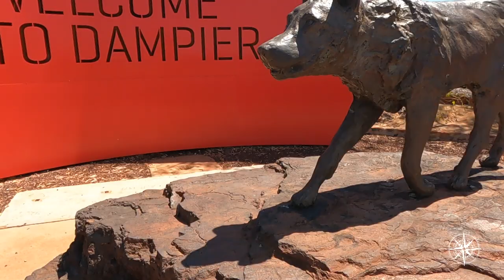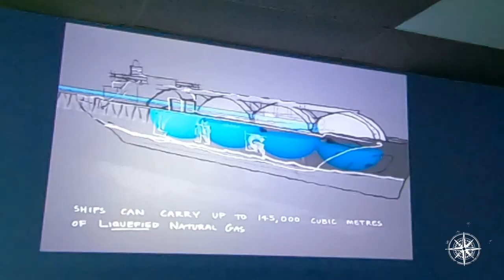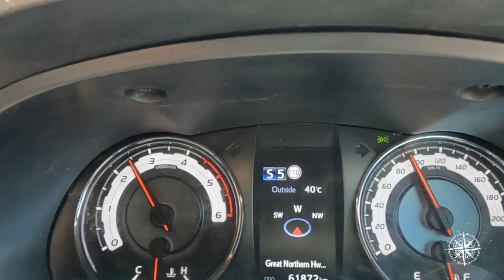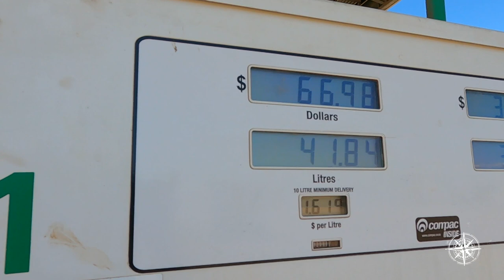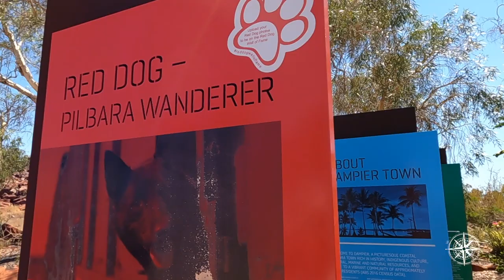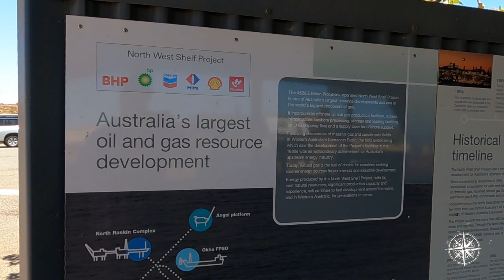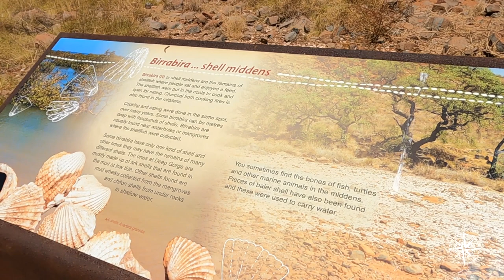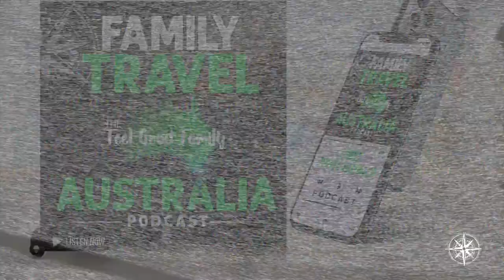Fishing 80 Mile Beach + Red Dog Movie Origin & World’s Oldest Rock Art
The Feel Good Family Road Trip Travel Australia  Ep 115
Big Lap around Australia Series Week 41
Lap Year 15, 645 Kms Travelled 14 Nov 2021

0:00. Welcome to The Feel Good Family Road Trip Big Lap around Australia Series
1:24 Fishing 80 Mile Beach on 80 Mile Beach
8:14 Goodbye 80 Mile Beach
11:21 Dolphins Feeding of 80 Mile Beach - Western Australia
12:57 On the Road to South Headland 250km
15:15 South Headland to Point Samson 210km
16:02 Roebourne, Western Australia
16:22 The Cove Caravan Point, Point Samson - Western Australia
16:50 Point Samson - Western Australia
18:22 Red Dog - A great Aussie dog Story
20:26 Pilbara iron-ore trains
25:40 Liquified Natural Gas - North West Shelf Project - Australia's Largest Oil and Gas Resource Development
28:35 Hearson Cove, Dampier
29:49 Ngajarli Trail World’s Oldest Rock Art
34:25 Join the Feel Good Family Community
35:14 Bloopers & BTS

It’s time to go fish! This week Paul learns some great tips from expert anglers, and catches and cooks a delicious fish dinner!

We get spoiled with more Eighty Mile Beach wildlife, and have a front row seat to watch pods of dolphins feeding along the coast, before traveling 460km west to Point Samson.

We day trip to Dampier, home of “The Pilbara Wanderer” AKA Red Dog, and the world’s longest train, and are surprised at just how much there is on offer at this small coastal town!

We visit the Woodside LNG plant for an interactive and educational insight into Western Australia’s largest natural gas operations, and marvel at the world’s largest and oldest concentration of indigenous rock art, over 1 million artworks believed to be 47,000 years old!

Let us know your travel recommendations and if you have any questions or comments, pop them below. We look forward to seeing you next week for another family travel road trip adventure!

Check out other episodes of our Family Travel Australia series 1, 2 & 3

Ready to live a low tox life? Get started with dōTERRA Essential Oils: